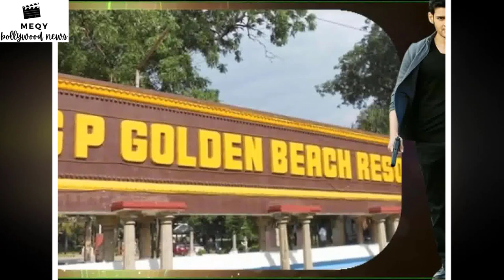Mahesh Babu: The Superstar of Telugu Cinema - A Journey of Talent, Charisma, and Enduring Legacy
Description:
Mahesh Babu, the epitome of Telugu cinema's stardom, shines as a beacon of talent, charisma, and unwavering dedication. Born on August 9, 1975, in Chennai, Tamil Nadu, India, Mahesh Babu's journey from a child actor to a reigning superstar is a saga of perseverance, versatility, and sheer brilliance.

Mahesh's tryst with the silver screen began at a young age, as he made his acting debut as a child artist in the film "Needa" (1979), directed by his father, veteran actor Krishna. His innate charm and precocious talent were evident from the start, laying the foundation for a stellar career that would soon unfold.

As Mahesh transitioned into leading roles, he quickly captured the hearts of audiences with his magnetic screen presence and impeccable acting chops. With each film, he showcased a remarkable range, effortlessly essaying diverse characters across genres, from intense dramas to lighthearted comedies.

Mahesh's breakout role came with the film "Murari" (2001), where his nuanced portrayal of the titular character earned him widespread acclaim and solidified his status as a bonafide star in Telugu cinema. Subsequent performances in movies like "Okkadu" (2003), "Pokiri" (2006), and "Dookudu" (2011) further propelled him to superstardom, with his films consistently setting box office records and garnering both critical and commercial success.

Beyond his acting prowess, Mahesh Babu's influence extends beyond the silver screen. He is revered by fans and industry peers alike for his philanthropic endeavors, advocating for various social causes and contributing to initiatives aimed at education, healthcare, and environmental conservation.

Mahesh's journey as a superstar is not confined to the realms of cinema; he is also a loving husband and doting father, cherishing his family as the cornerstone of his life. His marriage to actress Namrata Shirodkar and their two children, Gautam and Sitara, exemplify his commitment to balancing his professional achievements with personal fulfillment and happiness.

As Mahesh continues to evolve as an actor and a public figure, his legacy in Telugu cinema remains unparalleled. His dedication to his craft, coupled with his humility and down-to-earth demeanor, endear him to fans across generations. With each new project, Mahesh Babu reaffirms his position as the undisputed superstar of Telugu cinema, leaving an indelible mark on the industry and inspiring countless aspiring actors to dream big and reach for the stars.
Welcome to Meqy, your one-stop objective for all the most recent diversion news on Bollywood and television stars, as well as the most discussed films. Our channel is committed to furnishing you with exceptional, exact and drawing in happy that will keep you educated and engaged. From letting the cat out of the bag and selective meetings to in the background access and film surveys, we have everything.

Go along with us as we plunge into the universe of Indian diversion and present to you the most recent scoops and tattle.